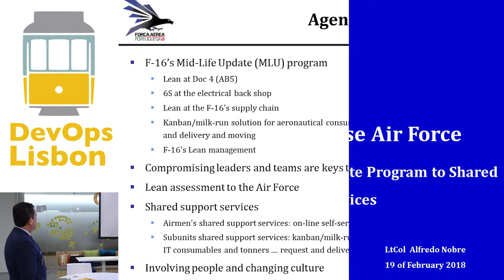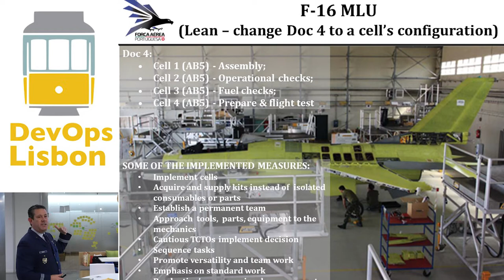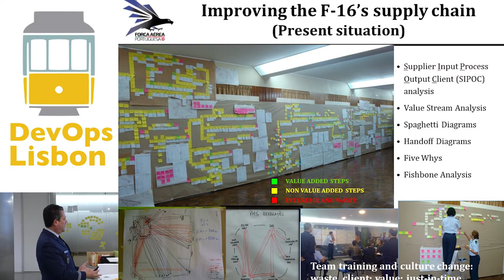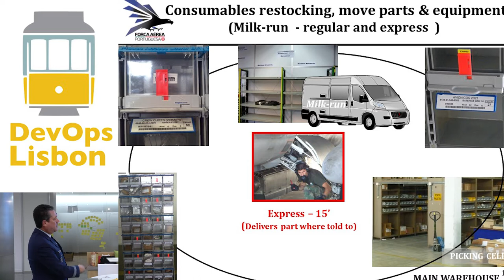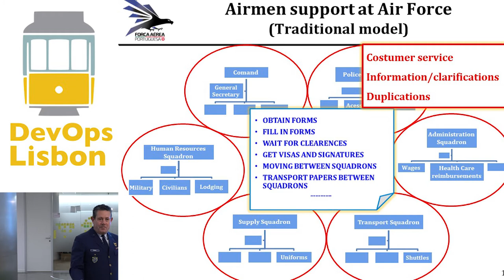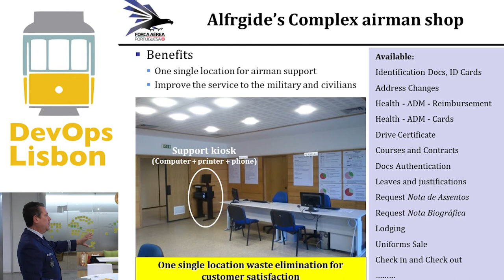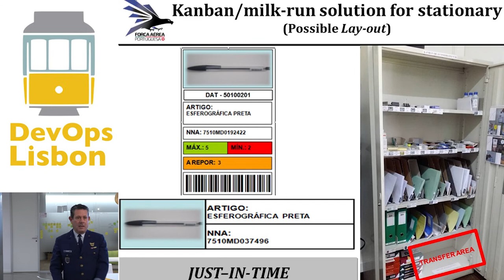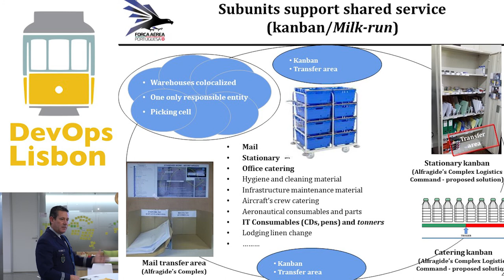Lean at Portuguese Air Force - Alfredo L. F. Nobre [2018.02.19 DevOps Lisbon]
As early as 2007, Portuguese Air Force started applying Lean management to the F-16's Mid-Life Update program, which had not been able to deliver the required modified aircraft rate. Within this program, Portuguese Air Force looked into the processes involved in the aircraft modification, and by applying Lean management concepts worked out more and more efficient processes, by continuously eliminating non adding value steps. At the end, this continuous improvement effort made possible to increase thee aircraft delivery rate from 1 to 6 modified aircrafts per year.

Since then, Portuguese Air Force has been applying Lean in several other areas, being now engaged in building up a shared services concept to support airmen and services/subunits. This shared services concept aims to provide the Air Force with a more efficient (lean) support structure, meeting the established targets by the so called Government "Reforma Defesa 2020", i.e., to do more with less. In this concept, the airmen support relies on an on-line self-service, accessed via the Air Forces' internal web page, a centralized contact center and local airmen shops tailored to each Unit. By running Lean rapid improvement events, Air Force has been reviewing the airmen support processes, allocating airmen Lean teams to identify more efficient (lean) solutions within the approved shared services concept framework. According to the Lean rapid improvement event method teams are empowered to identify and propose their own solutions to deliver airmen the support they (client) need, when they need, well done at first time, without needing to leave their workplace.

Lieutenant-Colonel, Electrotechnical Technician, Alfredo L. F. Nobre. Incorporated at Portuguese Air Force in 1983. Among many assignments in the Portuguese Air Force, these have been the latest:
- F-16's Electroavionics Squadron Commander, at Airbase n.º5, Monte Real, from 2008 till 2011.
- Head of the Quality Cabinet e quality auditor (Weapon Systems Maintenance Directorate), from 2014 till 2016.
- Air Force Headquarters' Plans Division - Adjunct for plans, since 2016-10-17 (implementing the shared support services concept).